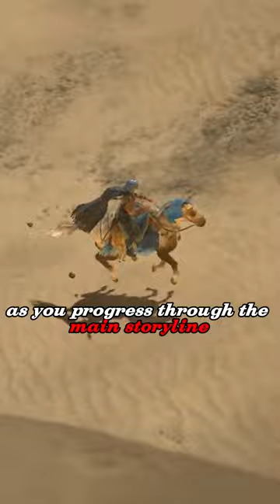Diablo 4- Excluisve mount preview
this video showcases brand new footage of over 20 different mounts that were released from the offical diablo 4 twitter. This video also showcases special skills that each class will have for dismount attacks. dismounts skills for rogue, barbarian, sorcerer, necromancer, and druid. This diablo 4 gameplay is from the offical diablo 4 twitter.